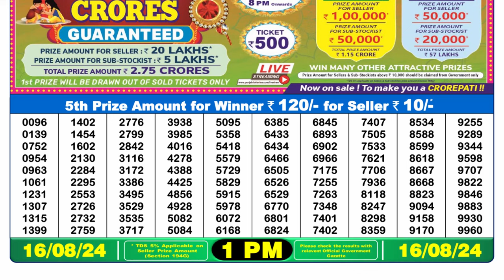Lottery Sambad 1pm Result 16.08.24